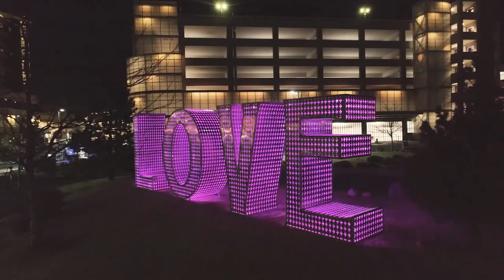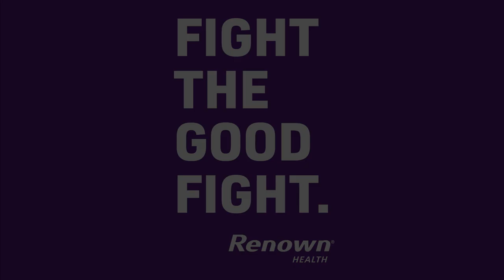Sharing the LOVE: Burning Man Sculpture Spurs Outpouring of Thanks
The "LOVE" sculpture is sitting prominently on the grounds of Renown Health as a way to heal and thank our healthcare workers. The Renown Foundation collaborated with Artown Executive Director, Beth Macmillan, in April 2020 to place the huge metal sculpture at Renown. The work was created by Artist/Designer, Laura Kimpton and Builder/Artist, Jeff Schomberg. LOVE first appeared at Burning Man and was set to be placed at the World Trade Center, but the plan was put on hold over permitting issues. The sculpture will be at Renown for about three months.

Hundreds of residents participated in a car parade to see LOVE and make lots of noise for healthcare workers.